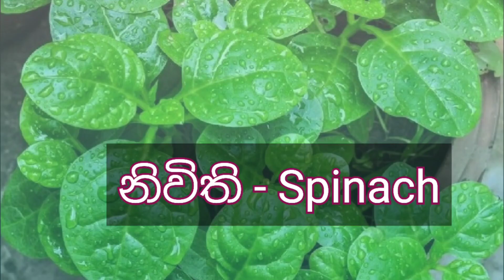කොලෙස්ටරෝල් වළක්වන ආහාර foods-never Grow cholestero l#cholesterol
කොලෙස්ටරෝල් වළක්වන ආහාර foods-never Grow cholesterol,how to prevent cholesterol